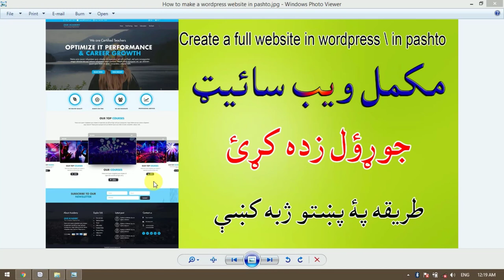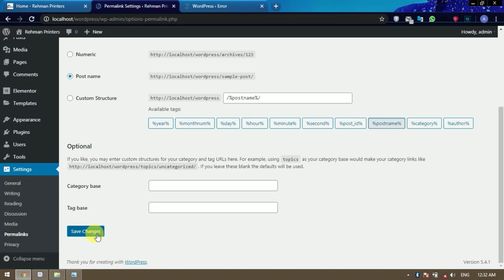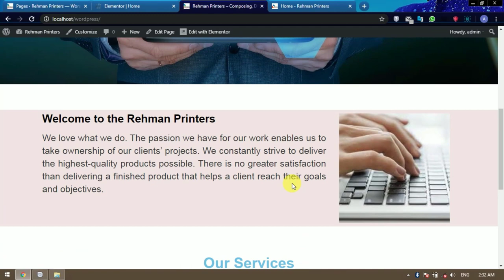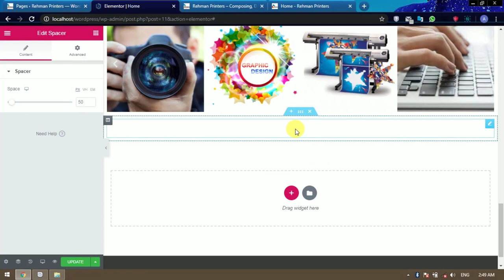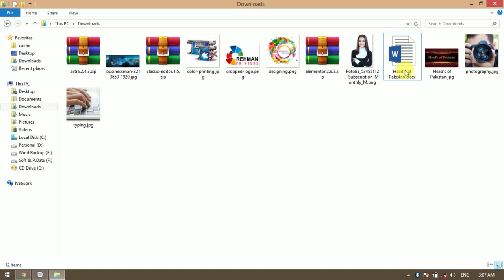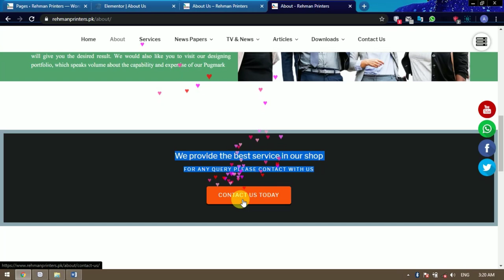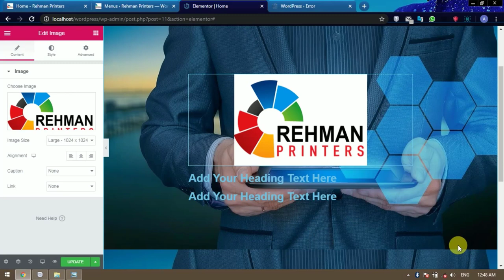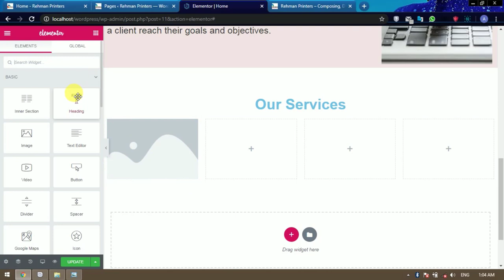how to create a website on wordpress | in pashto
Asslam o Alaikum Dostano;
Da wordpress in pashto course pe de “how to create a website on wordpress in Pashto” video ki mong taso ta da khayo che pe wordpress ki mukamal website sanga joregi. Pe de ki mong taso ta da pages bara ki, menue, sidebar waghera bara ki khabari kari de cha da ba sanga tiaraway. Aw 1 khaista static home page, about page, services page etc mong sanga jorawalay sho.

Shamil Topics:
Wordpress poora website jorawal.
Da Elementor estimal.
Menu jorawal.
Pages jorawal.
Home static page jorawal.
Home static page ta aw blog post page ta assign kawal.
About us page jorawal.
Services page jorawal.
Buttons jorawal aw link sara touch kawal.
Social icons.